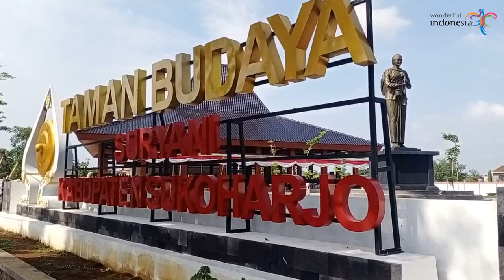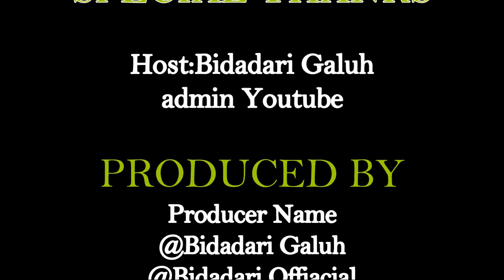TARI GENJERING SANTI BUDOYO SUKOHARJO DI GEDUNG KESENIAN KEBUYAAAN SURYANI BELAJAR KESENIAN KREASI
Cara belajar tari kreasi dan Tradisional jawa dan untuk mengembangak karya seni nya bisa di tampilkan dalam pertunjukan di Gedung Kebudayaan suryanu sukoharjo jawa tengah sebagau uri uri dan melestarikan Tradisi adat seni dari  indonesia